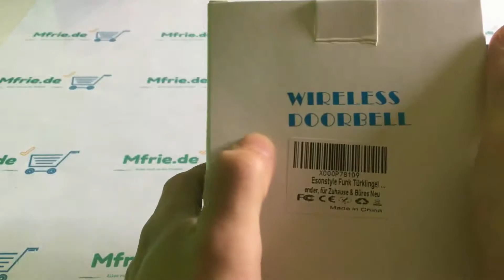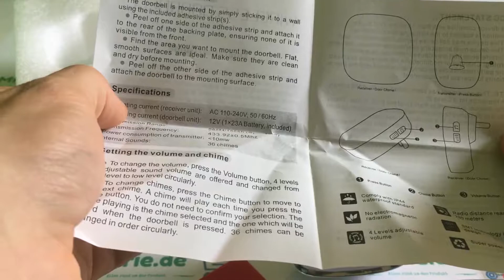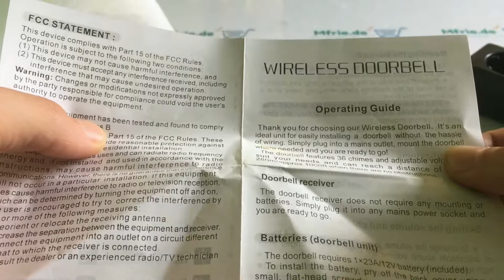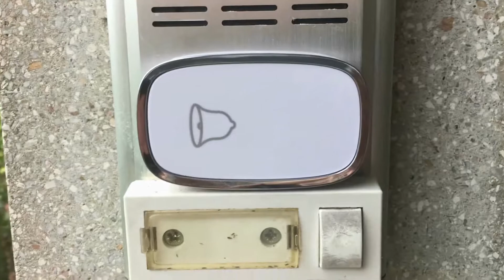Esonstyle Funk Türklingel im Produkttest bei Mfrie.de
Erhältlich bei Amazon

Vollständiger Produkttest auf Mfrie.de